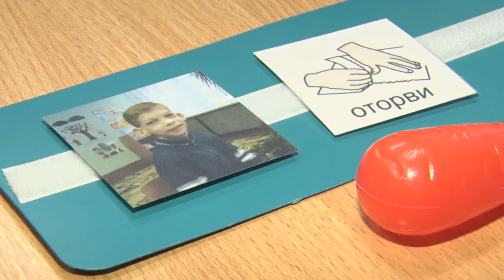Благотворительная акция «Наши дети»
В преддверии праздников им дарят игрушки, спортивный инвентарь и сладости. Помочь особенному ребенку может и обычный человек. Как? Выяснила Мария Бересневич.